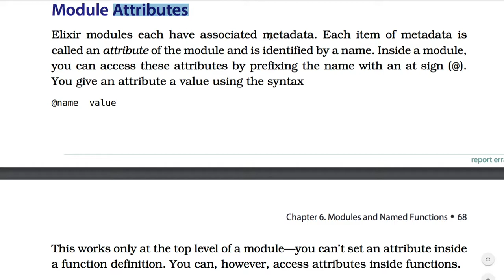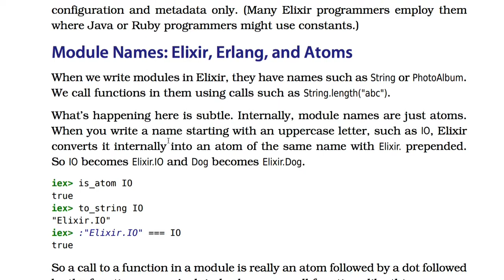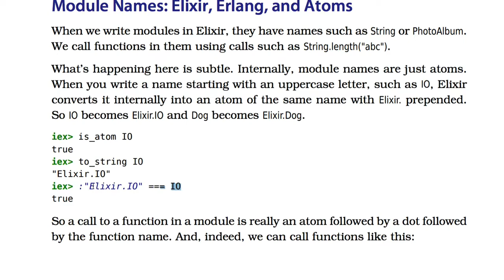[엘릭서] 019 - Module Attributes